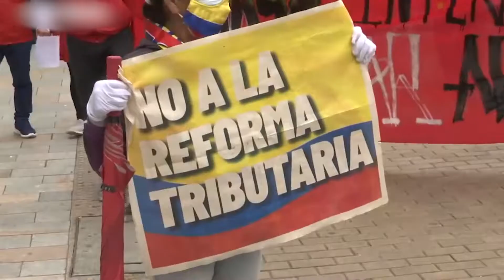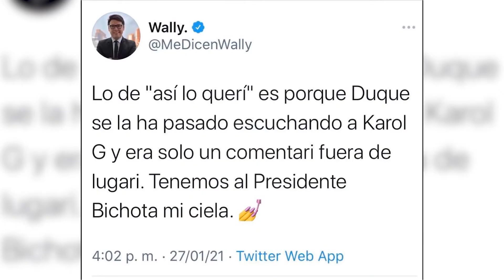Estas son las PEORES BOCHORNOS de IVAN DUQUE, presidente de COLOMBIA.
Como ya hemos dicho, los presidentes a veces se convierten en estrellas pero no de los que todos amamos, sino de las que se catapultan por su terrible gestión o uno que otro charrascarro, como Ivansito, nuestro protagonista de hoy.